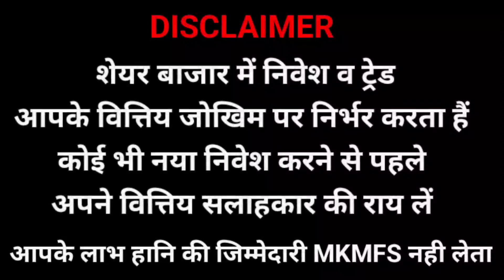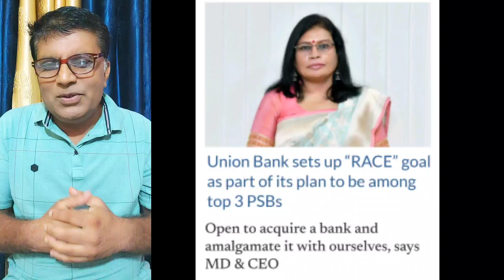| UNION BANK BIG UPDATE AFTER RESULTS | MD CEO का बड़ा बयान |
ALL PSU BANKS UPDATE INCLUDING PRIVATISATION IS ON MY TELEGRAM CHANNEL OR WHATSAPP GROUP JOINING LINK MENTION BELOW 👇

PORTFOLIO OR STOCK MARKET CLASSES CONTACT 👇
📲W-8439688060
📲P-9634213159